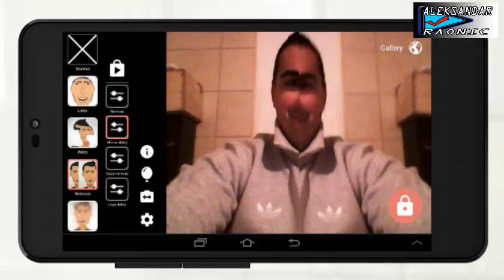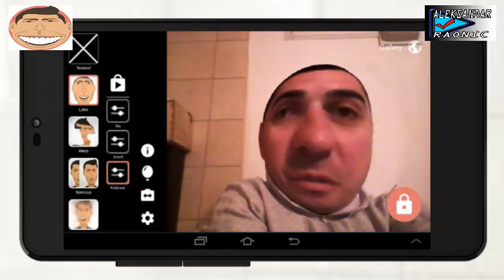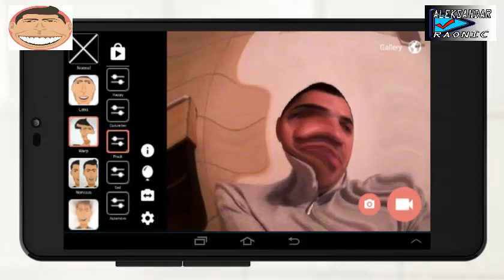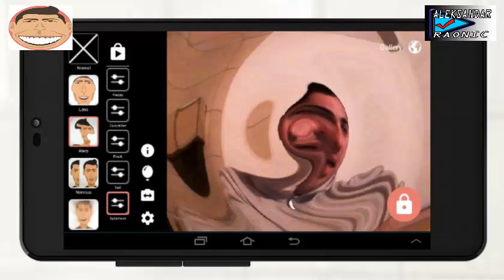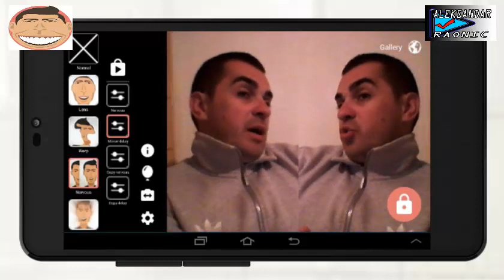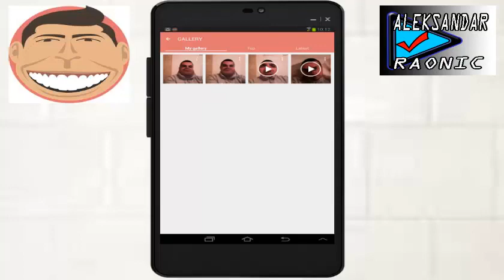★★★ YayCam - Funny Camera Effects - ANDROID APPLICATION ★★★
YayCam - Funny Camera Effects je sigurno jedna od najboljih kamera sa jako smijesnim efektima.I ova aplikacija nije za one koji zele da naprave svoj idealan selfi, vec sasvim suprotno. Takodje ovu aplikaciju mozemo da nazovemo modernom kucom ogledala, koja ce savijati i iskrivljivati vasa lica i tako praviti jako cudne i smijesne fotografije i video zapise.
--- Androidsx   / February 26, 2015
--- 16MB
--- ANDROID 4.1+
--- GOOGLE PLAY STORE